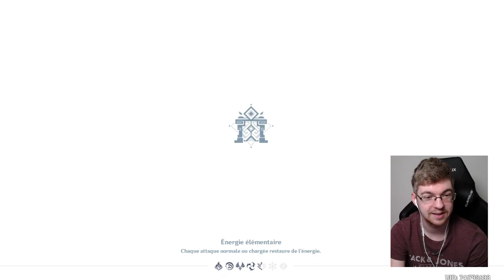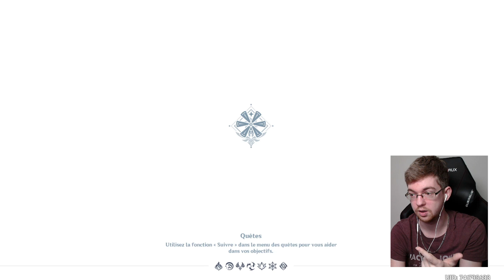MES PREMIERS PAS | Genshin Impact - Road to AR 60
Objectif : je veux atteindre l'AR 60 sur Genshin Impact !

Cette aventure est tournée en stream sur Twitch pour ceux qui voudraient directement voir les longues sessions, c'est sur ce lien

Vous aurez des épisodes condensés de mon aventure sur YouTube chaque semaine !